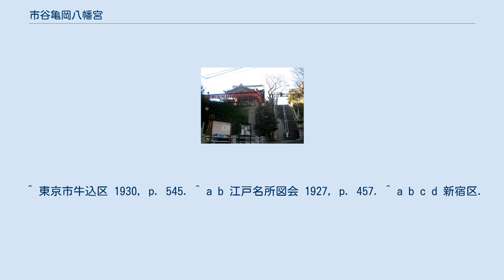市谷亀岡八幡宮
市谷亀岡八幡宮（いちがやかめがおかはちまんぐう）は、東京都新宿区市谷八幡町にある神社。
 歌川広重・名所江戸百景に見る『市ヶ谷八幡』 当神社は太田道灌が文明11年（1479年）、江戸城築城の際に西方の守護神として鎌倉の鶴岡八幡宮の分霊を祀ったのが始まりである。
「鶴岡」に対して亀岡八幡宮と称した。
当時は市谷御門の中（現在の千代田区内）にあった。
しかし、その後戦火にさらされ荒廃していったが、江戸時代に入り寛永13年頃（1636年頃）に江戸城の外堀が出来たのを機に現在地に移転。
 市谷亀岡八幡宮は三代将軍・徳川家光や桂昌院などの信仰を得て、神社が再興された。
江戸時代には市谷八幡宮と称した。
境内には茶屋や芝居小屋なども並び人々が行き交い、例祭は江戸市中でも華やかなものとして知られ、大いに賑わったという。
その後明治に入り、神仏分離令により別当寺であった東円寺が廃寺となり（1872年）、芝居小屋などは撤退し樹木が植えられかつての賑わいはなくなっていった。
その後、1945年に第二次世界大戦による戦火により神木なども含め焼失。
1962年に現在の社殿が再建される。
現在でも地域の人々などから信仰を得ている。
 市谷亀岡八幡宮の祭神は誉田別命（応神天皇）、気長足姫尊（神功皇后）、与登比売神。
茶ノ木稲荷神社は、稲荷大神。
 ^ 東京市牛込区 1930, p. 545. ^ a b 江戸名所図会 1927, p. 457. ^ a b c d 新宿区.